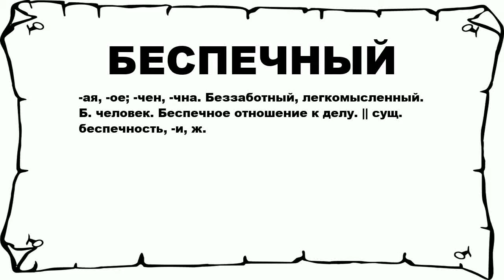БЕСПЕЧНЫЙ - что это такое? значение и описание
Хочешь знать что значит БЕСПЕЧНЫЙ? тогда слушай до конца.

 -ая, -ое; -чен, -чна. Беззаботный, легкомысленный. Б. человек. Беспечное отношение к делу. || сущ. беспечность, -и, ж.